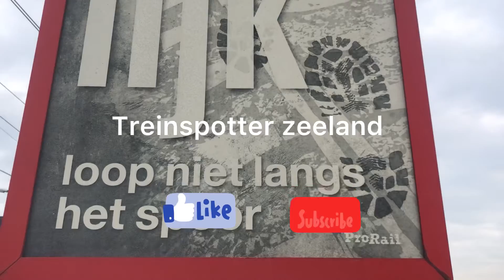SNG zonder ns logo op de voorkant vertrekt van Middelburg